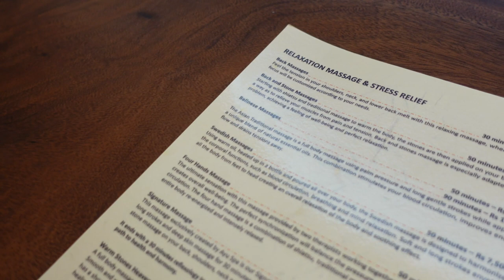What to do in Kandy, Sri Lanka | You CAN'T miss this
Welcome to the Kandy, Sri Lanka Vlog! We are staying at Hotel Theva Residency and Hotel Jetwing Kandy.

Much love,
Tommy

Chapters:

00:00 - 03:20 - Hotel Theva Residency
03:21 - 06:21 - Hotel Jetwing Kandy
06:22 - 10:13 Our advice and tips
10:14 - 12:20 Spa experience
12:21 - 17:46 Pool time
17:47 - 18:26 - Jacuzzi in the room
18:27 - 19:38 - Final moments